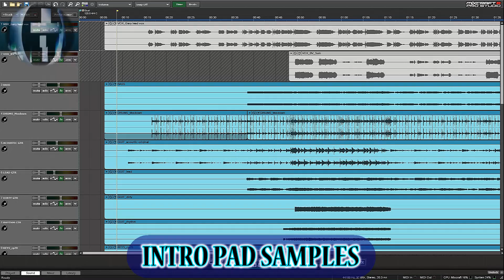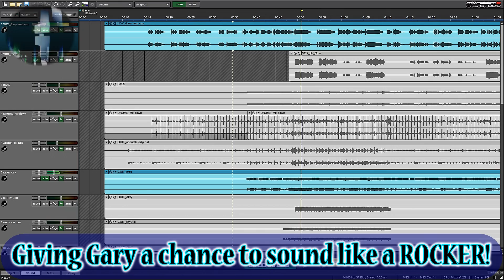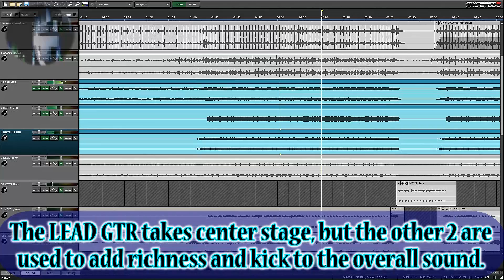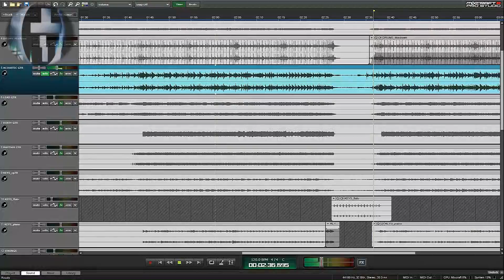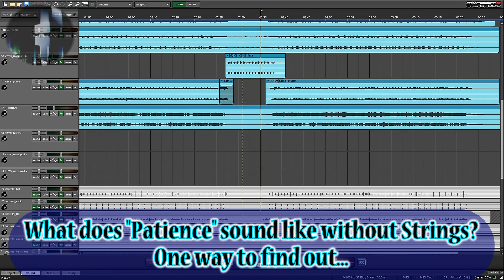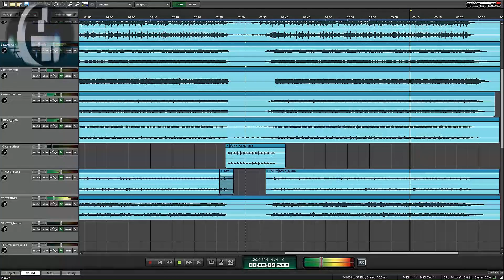Take That ❄️creating "Patience"❄️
You ever wondered what a song looks like in its raw form? Not just a Take That song, but another #1 hit! The song Howard always claims brought them back, after aaaaaaaall thoooooose yeeeeeeeeears!

Although I personally believe that's The Flood...